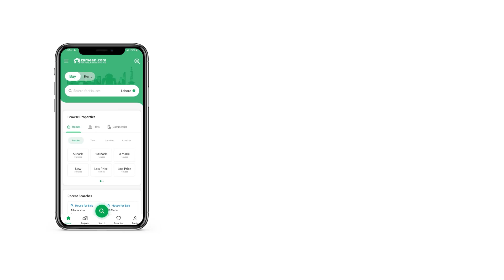12 MARLA BUILDING FOR SALE IN TAXALI GATE WALLED CITY LAHORE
Description
12 Marla Commercial Building Is Available For Sale In Taxali Gate Lahore.

Food Street Badshahi Mosque Lahore.